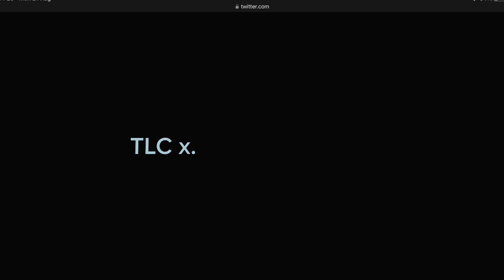Anaverna Badger Scat 2023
Badgers poo in shallow pits called ‘latrines’. Their droppings vary from firm and sausage-shaped, to softer, slimier and darker if they’ve been eating lots of worms! Badger droppings have a sweet, musky smell.